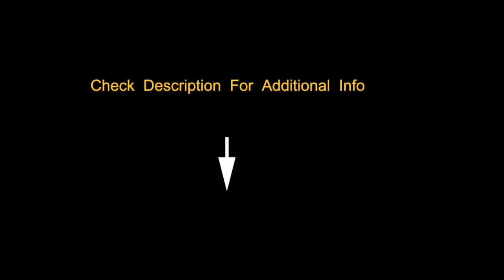Hydroponic Deadwood Bonsai - Ficus Religiosa / Peepal Tree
This video explains how to plant a water rooted ficus cutting on a piece of collected deadwood [instant deadwood, no carving ;-)] and drop its roots into water below it, growing hydroponically. Also covered is a self watering system for the moss & the ficus, growing in very little soil, on the deadwood. A change of pots & improvising my setup is also shown. With an increase in root density in the clay pot & the hotter temperatures of October, the water consumption of the plant increased dramatically, forcing me to shift the setup to a bigger plastic container.

If I have missed out anything, please ask me in the comments section. Happy experimenting for you too ! Don't just watch videos :-)

Why Hydroponic ?
Why not ? I get much faster growth in the same volume of space, compared to a soil mix, better control of roots, as I can see them. Long circling roots grown in water are flexible, like noodles and can easily be wrapped around stuff. Equivalent roots grown in soil harden up and maintain that defective circling design. Besides, I can easily switch to soil whenever I want.

But keep in mind that a hydroponic setup has higher maintenance issues than growing in soil. For the people who are thinking about growing the tree in ground and then repot it into a deadwood like this - both approaches have their plus & minus points. Its a matter of individual choice, based on your need. Besides, that is common on internet. My video is not :D.